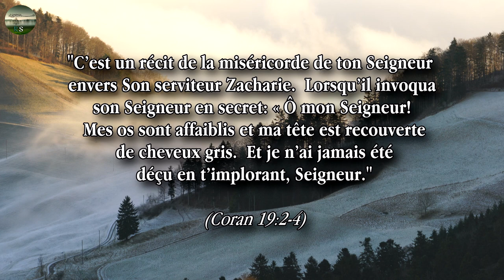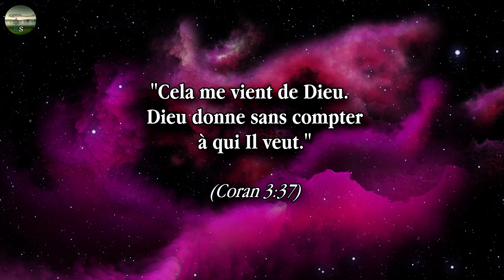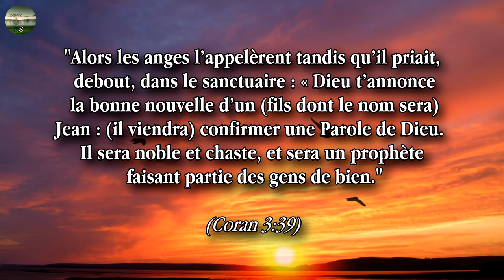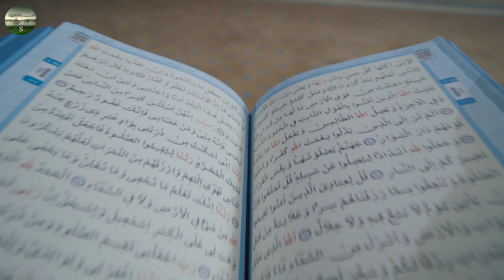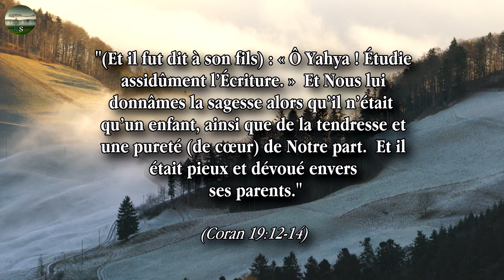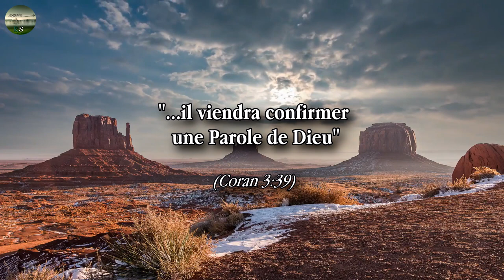Zakariya et Yahya: la famille d'Imran